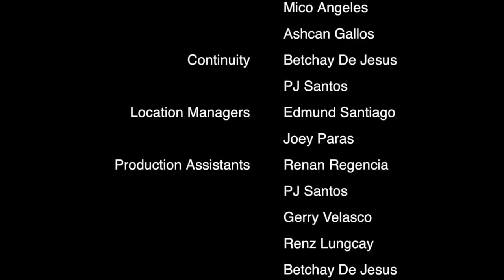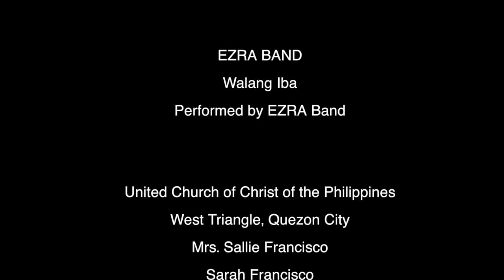WALA NA BANG IBANG TITLE? [E-Workshop Recital Film]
Written and Directed by JOEY PARAS